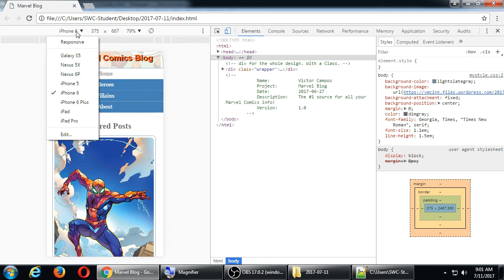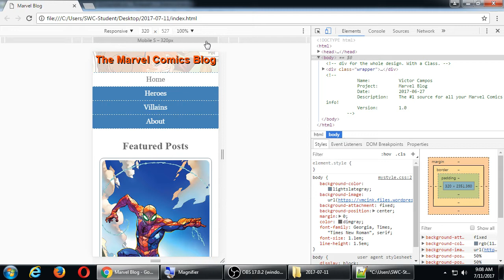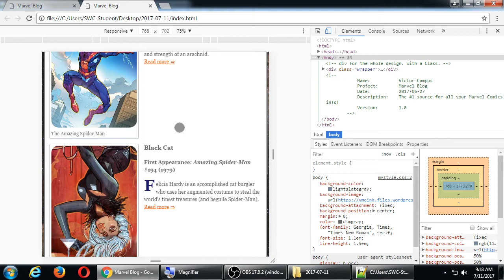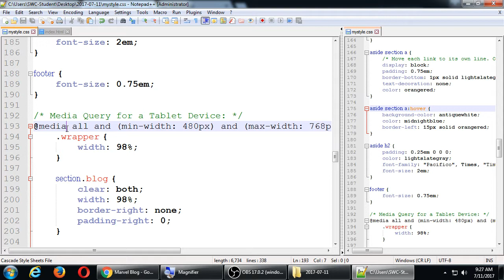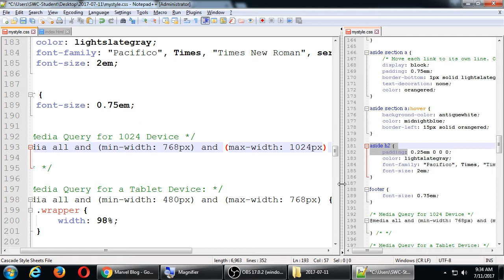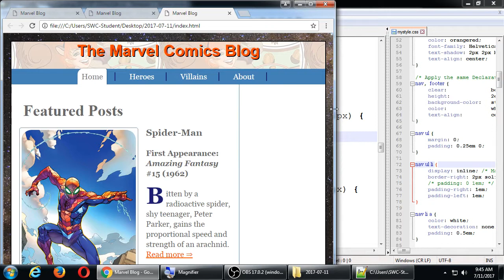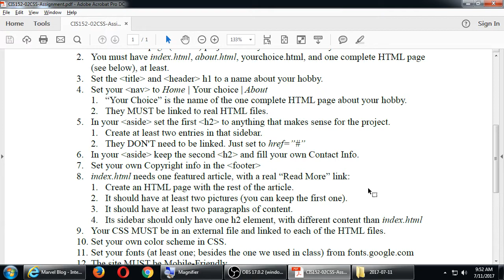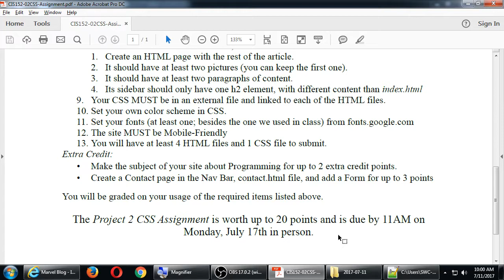CIS152 2017 07 11 09 00 25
Conclusion of our CSS project. We added the final @media Queries. Then we discussed the homework.